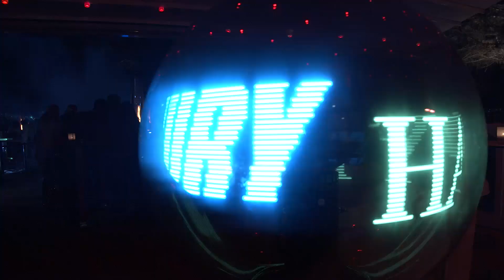Glowing New Year Holiday - 2021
Let us make your New Year Week unforgettable!
From Maruv Concert to Christmas Gala... Full of Festive Program for New Year Week is waiting you at Calista.